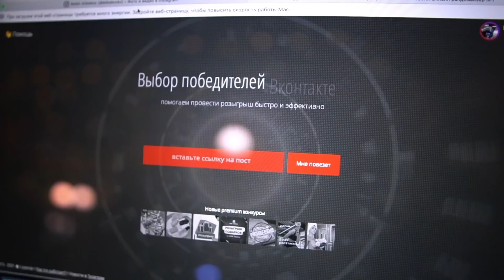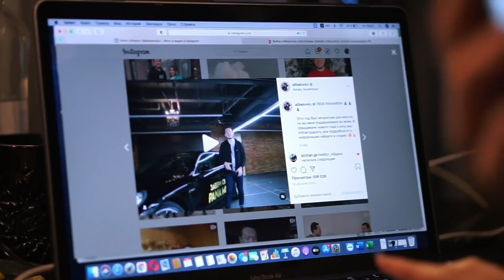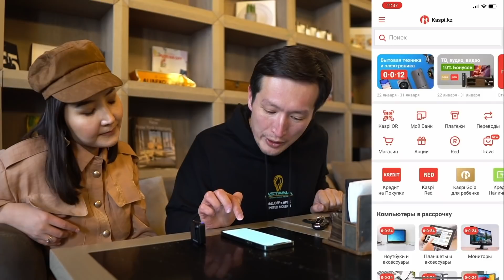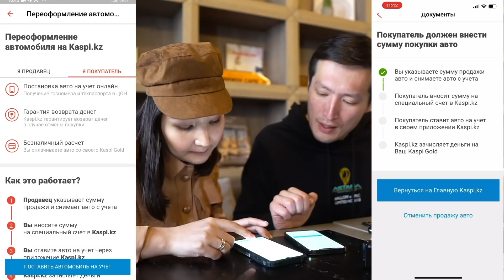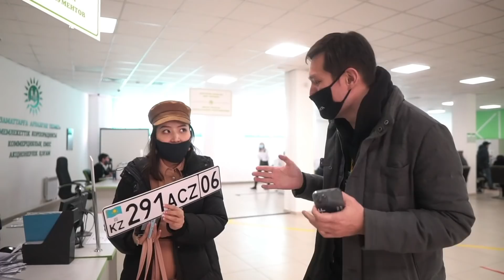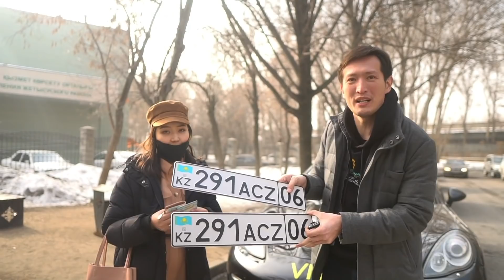ПОДАРИЛ ПОДПИСЧИЦЕ PANAMERA И ПЕРВЫЙ ОФОРМИЛ МАШИНУ ЧЕРЕЗ KASPI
Друзья, на прошлой неделе мы в течение трех часов выбирали победителя нашего розыгрыша Porsche Panamera в Alibekov Cafe. Приходили и мои друзья, и совершенно незнакомые люди, и все они были свидетелями того, что розыгрыш был абсолютно честным.

Победительницей стала Айханым из Атырау, она приехала к нам, и мы поехали в автоцон переоформлять машину. Кстати, пользуясь случаем, протестировали функцию переоформления автомобиля через Kaspi, о которой объявил Багдат Мусин. Все очень быстро и удобно, программа проверяет сразу на налог, наличие штрафов, мы выбрали номера онлайн и оплатили их. Меньше, чем через час уже все было готово, и мы поехали забирать номера и техпаспорт. Если бы мне не нужно было заполнять талон на сохранение номера, можно было бы даже не ехать. И, кстати, мы были первые, кто переоформил машину онлайн.

А впереди нас ждет большой розыгрыш четырех автомобилей 🎉 Оставайтесь с нами и следите за новостями)